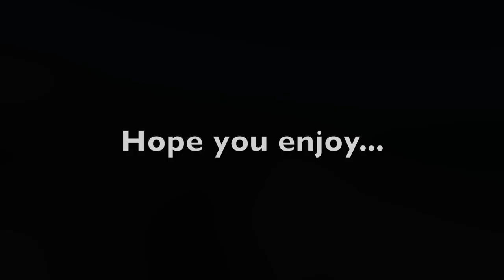MASSIVE FISH Caught off the Beach! (Juno Beach Surf Fishing)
Todays video is from fishing Juno Beach over this past summer. Using cut and live baits, we were looking to get whatever was biting and we ended up catching a shark, barracuda and massive jack crevalle. We had a blast and hope our next trip down in December produces some monsters like this!